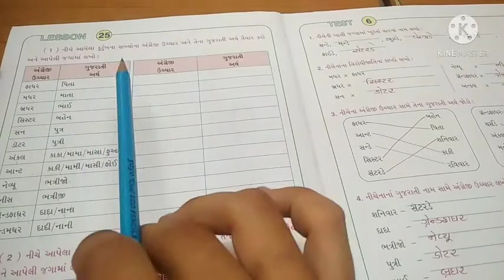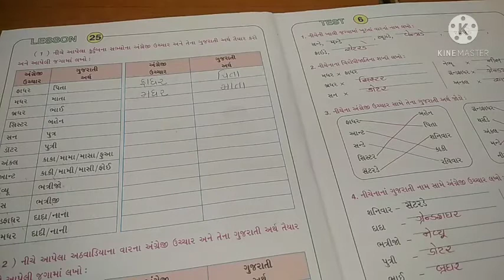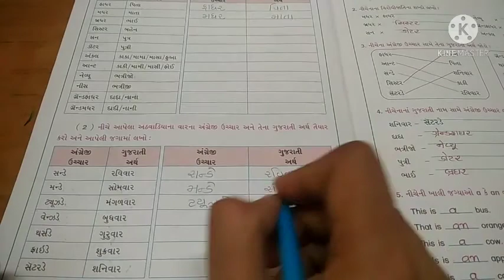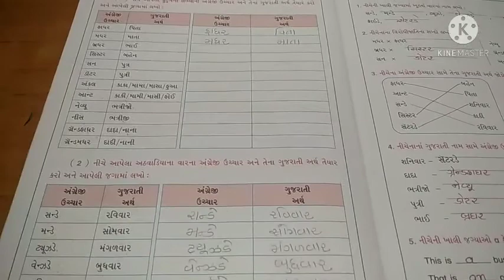std-3 sub- english lesson-25